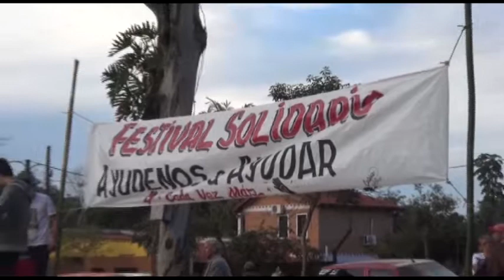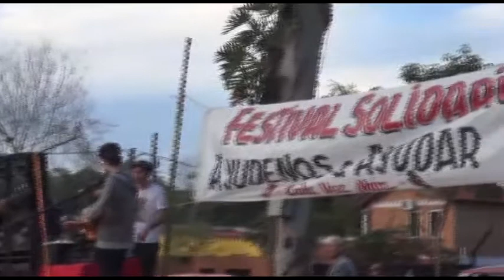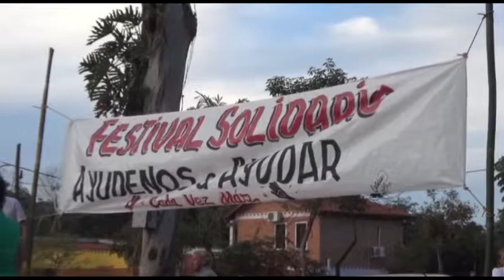CANAL 9 NORTE MISIONERO 07 02 17 FESTIVAL SOLIDARIO KM 2 – MARCELO FRUTOS